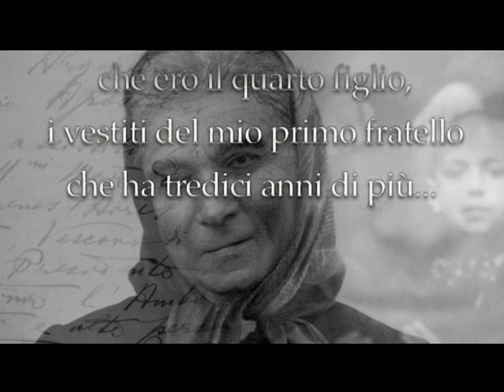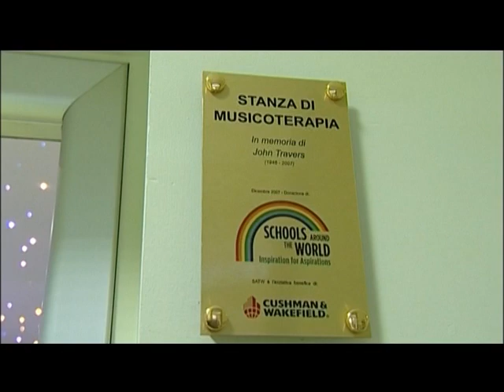Vita di San Luigi Orione in 8 minuti